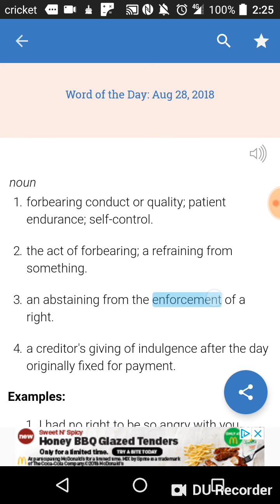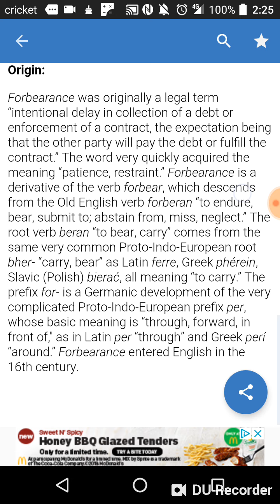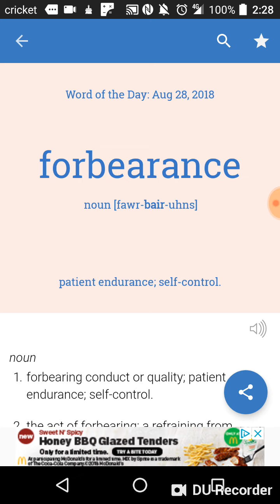Word of the Day: August 28th, 2018 Forbearance